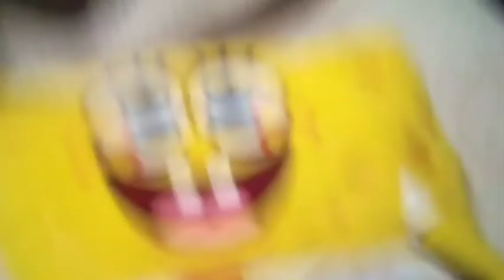the baby yoda comedy show premiere imposter/home alone full episode (episode 1)